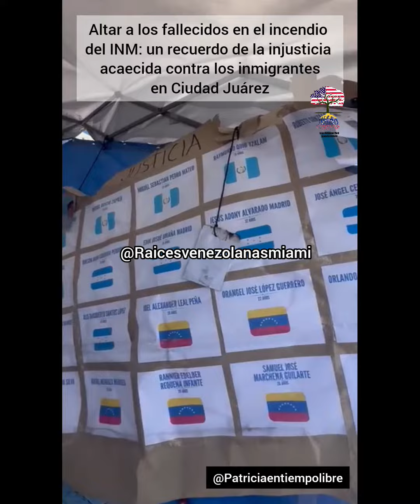Altar a los fallecidos en el incendio del INM: recuerdo de la injusticia acaecida en Ciudad Juárez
En Ciudad Juárez, México, decenas de miles de inmigrantes desbordan la ciudad. Es en las adyacencias del edificio de la presidencia municipal donde una miríada de carpas se alza, en el piso, en plena calle bajo el ardiente sol juarense. En ellas miles de inmigrantes, de diversas nacionalidades, hacen vida.

No lejos de allí, también rodeado por centenares de carpas, se alza el infame edificio del INM. Aquel centro de detención de inmigrantes, ya clausurado, que fue el escenario en el que perdieron la vida 40 personas atrapadas, entre ellas 7 venezolanos, a causa de un incendio en el que las autoridades que estaban a su cargo no les abrieron la puerta y no pudieron escapar.

Frente a este edificio una pequeña capilla improvisada, levantada por los mismos inmigrantes, honra los nombres de los que perdieron la vida en tan trágico suceso bajo la leyenda “40 fallecidos por el sueño de miles de personas” y sirve como recordatorio de que no han sido olvidados.